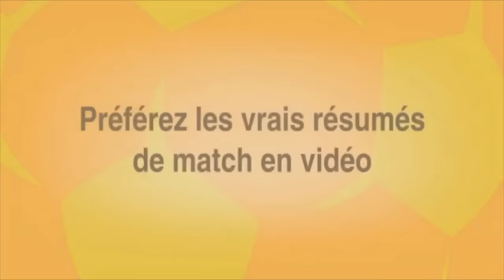Nigeria•Road to the victory - AFCON 2013